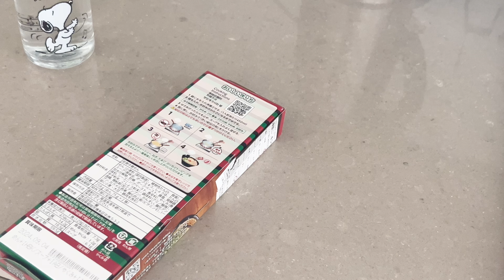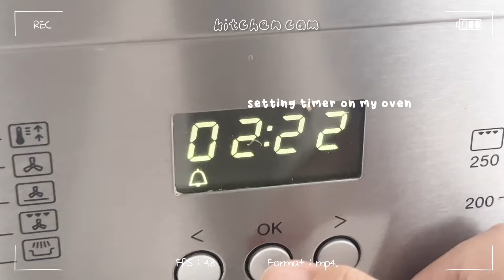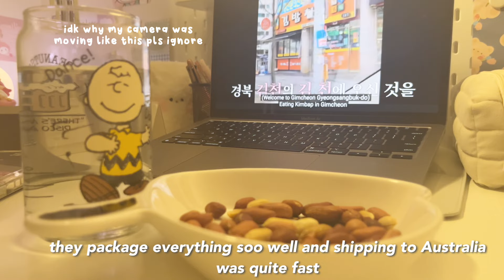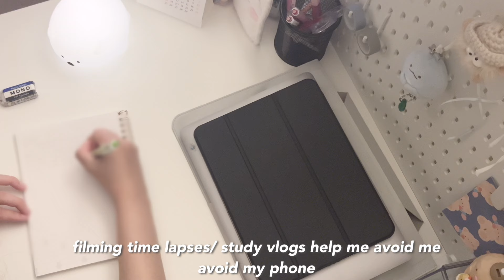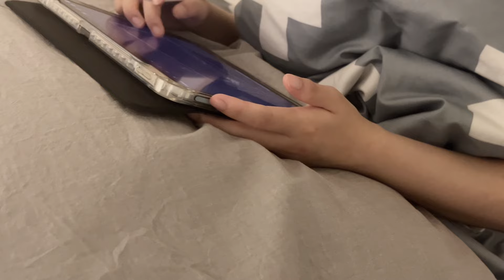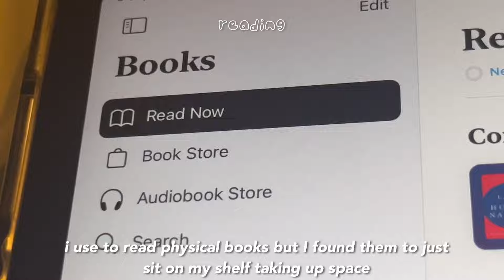Introvert diaries ෆ slow living, cozy night routine, ramen + kdrama nights, life living alone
✩‧₊˚ my quiet life as an introvert (INFJ) - cozy and peaceful night routine, ramen + kdrama, reading & slow living ✩‧

♡ Teddy Blake (Code TBzentasia30 for $30 off)
♡ Flowerknows (Code: FKzentasia for $ off)
♡ Yesstyle (Code: ZENTASIA20 for $$ off)
♡ DeliveredKorea (Code: DKxZentasia202402 for $$ off)

ʚɞ sc: 12,371